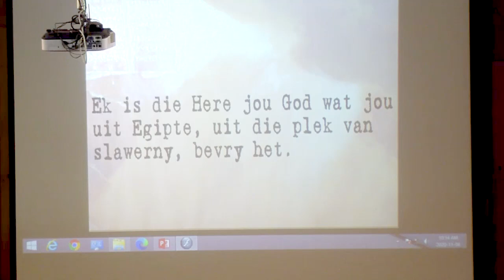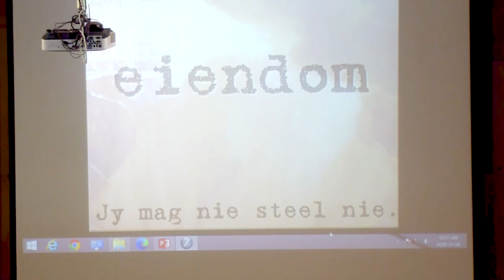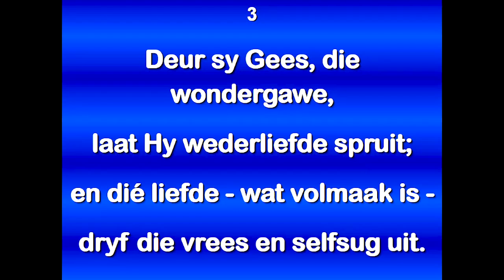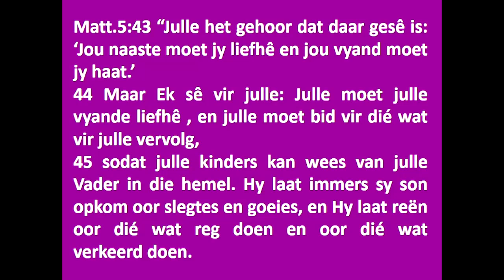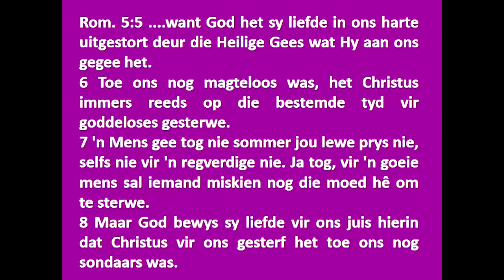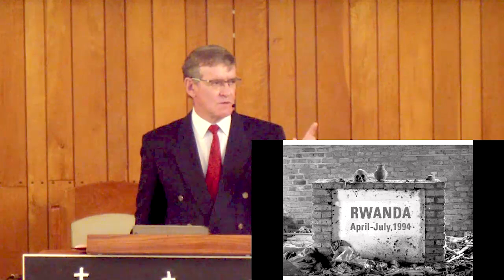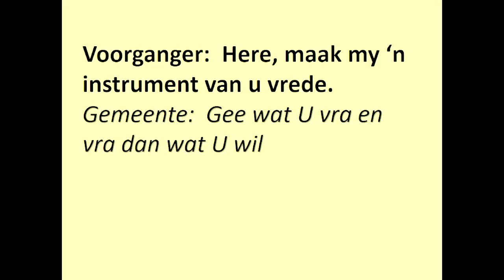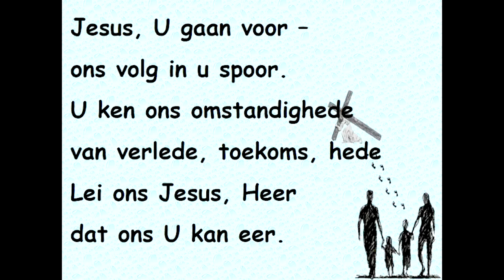2020 11 08 Ds David Sondag Diens